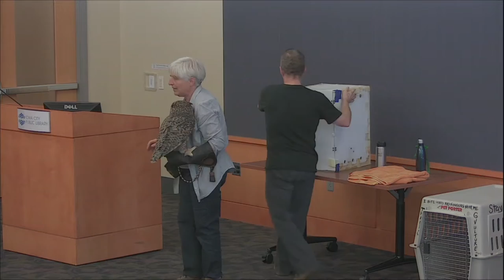Birds of Prey with the RARE Group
Meet a few birds of prey and learn about the rehabilitation of similar animals with the RARE Group!

For more information regarding the RARE group please visit their